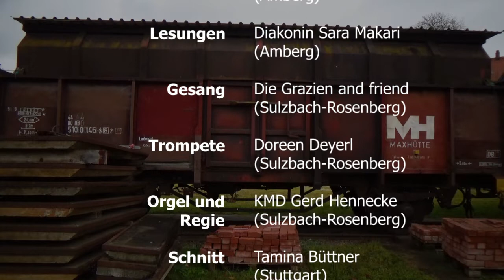Andacht zum 1. Advent aus dem Lokschuppen der Amberger Kaolinbahn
Nun komm der Heiden Heiland- unter diesem Motto lädt Pfarrer Matthias Weigart am 1. Advent zur Andacht zum 1. Advent aus dem Lokschuppen der Amberger Kaolinbahn ein. Mit Musik des Sulzbach-Rosenberger Dekanatskantorats untermalt erzählt er vom Warten auf das Ankommen des Herrn.